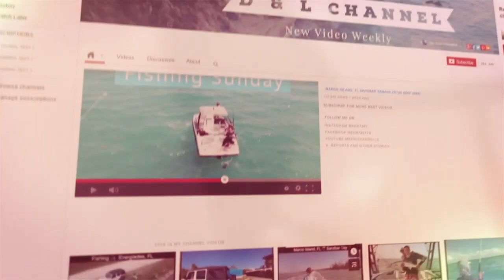Marco Island, FL Sandbar Channel Dolphin Encounter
Goodland, FL Channel Dolphins Encounter